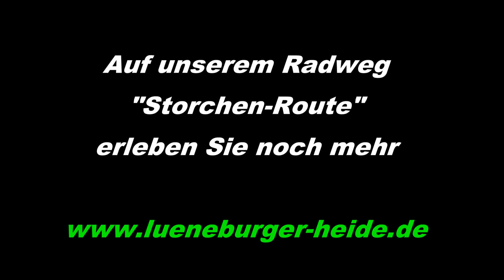Der Frühling kommt, die Störche in der Lüneburger Heide sind da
In diesem Jahr sind die Störche früher gekommen. In der südlichen Lüneburger Heide, zwischen den Flüßen Aller und Leine, beginnt in diesen Tagen der Nestbau. Teilweise sind auch schon die Weibchen eingetroffen. Auf unserer Radtour "Storchen-Route" können Sie von Nest zu Nest fahren.